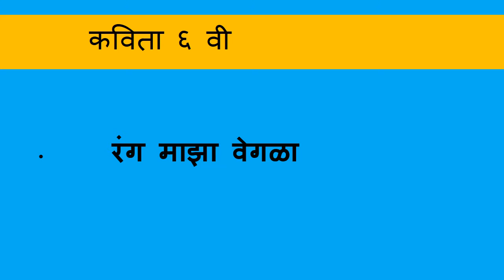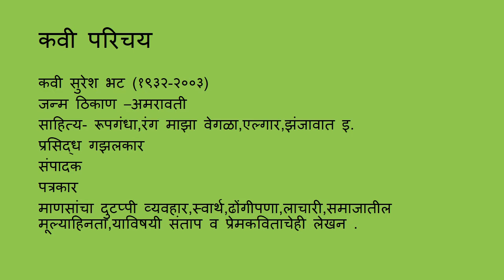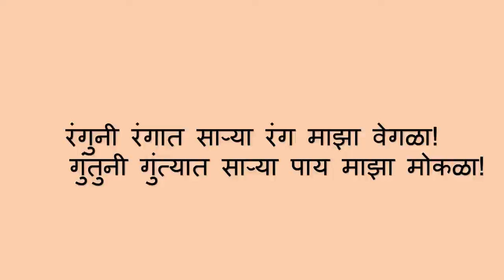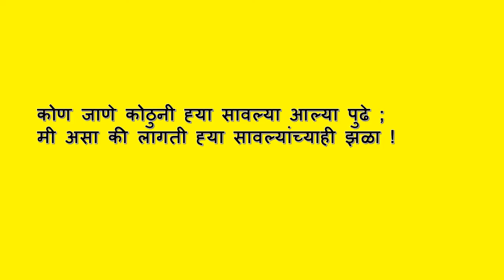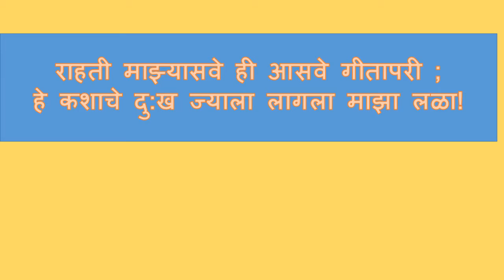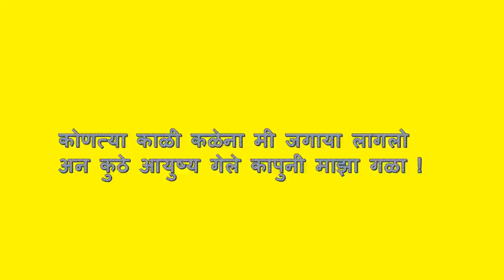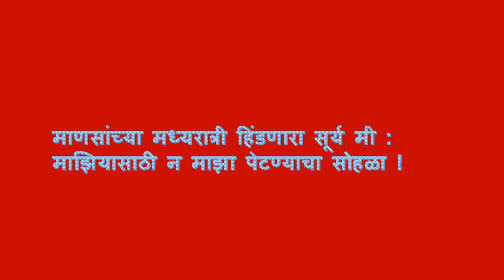रंग माझा वेगळाकविता ६ वी वर्ग १२ वी Rang Maza vegla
bhagwatkurund रंग माझा वेगळाकविता ६ वी वर्ग १२ वी Rang Maza vegla कवितेचा आशय